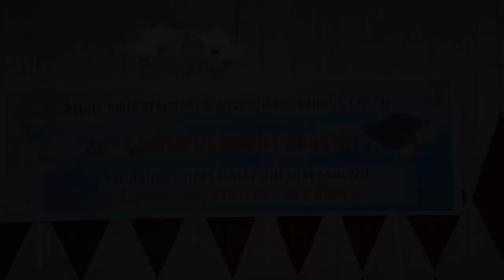Peniel Bible Seminary & Missionary Training Centre 36th Commencement Service 2019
Peniel Bible Seminary & Missionary Training Centre 36th commencement Service 2nd March 2019